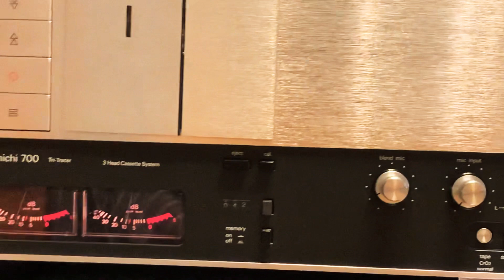Nakamichi 700 Tri-Tracer.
Stereo sound